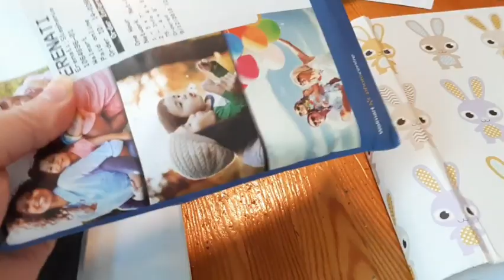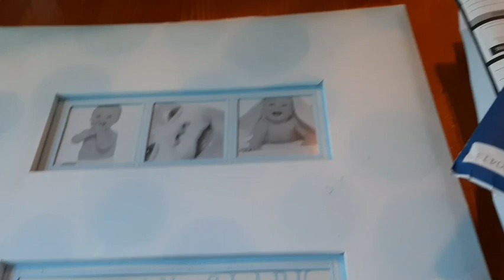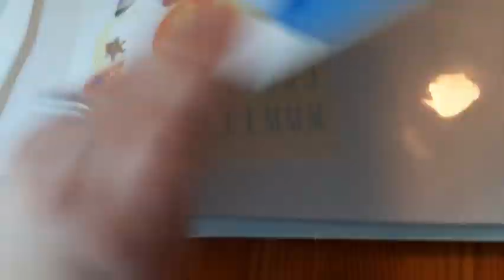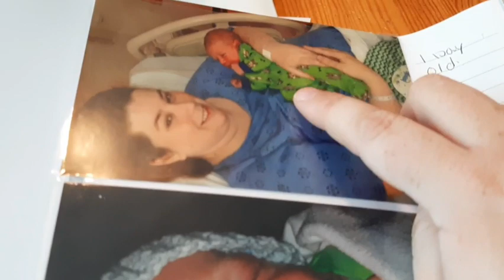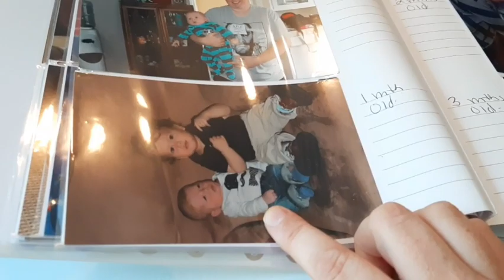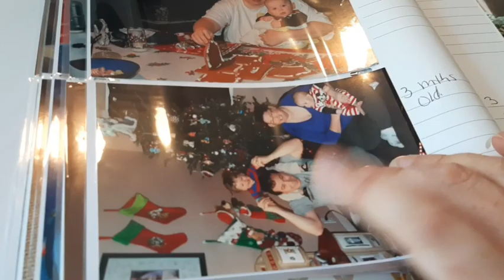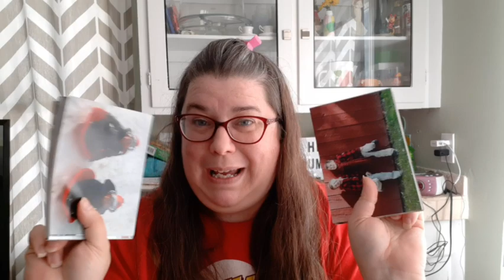CHRISTMAS MOVIES IN JULY & MEMORY LANE